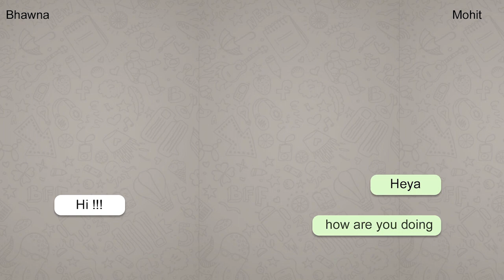Mohna- A Love Story, Prewedding Shoot ( Mohit and Bhawna)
Video By Perminder Singh rana( PSR Films)
Editing By Harpreet Sidhu